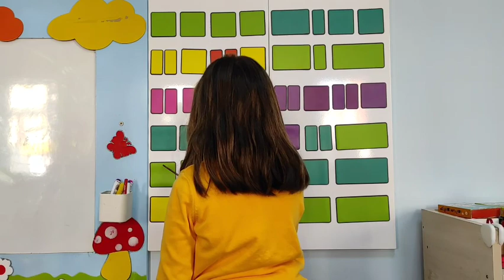prodogies10 baha öğretmen